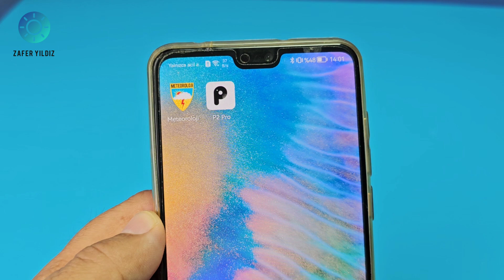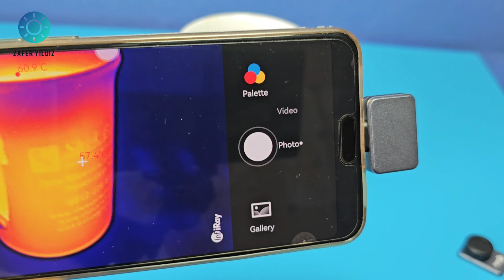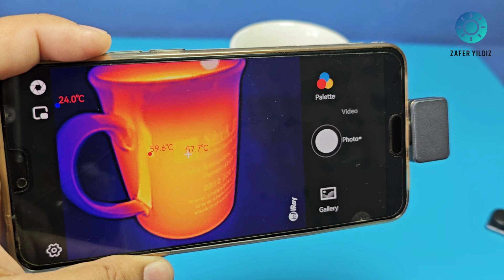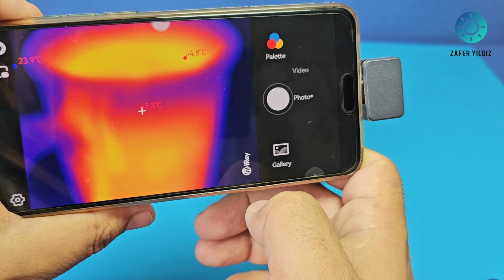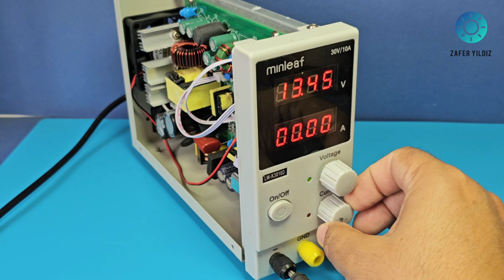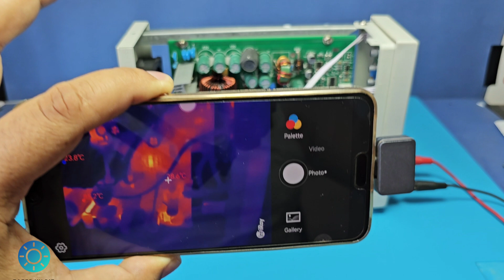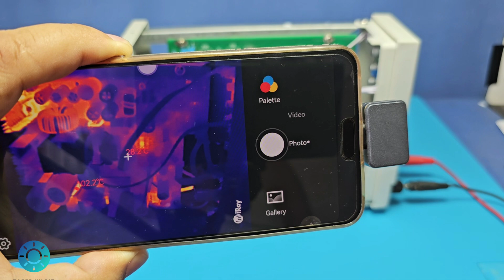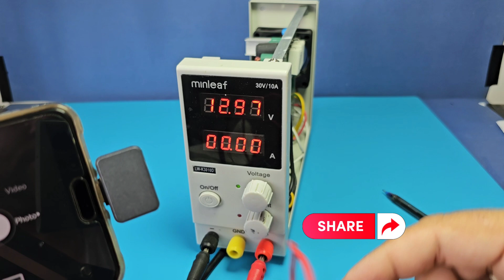InfiRay P2 Pro Thermal Camera Review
hello in this video for you I share a great infrared camera review I think you should have it at hand, whether for professional or hobby purposes. thank you for watching

Link to the product :
Android version :

iOS version :